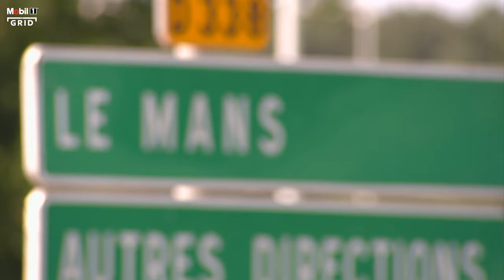Is WEC The Greatest Race Series? Porsche GT Think So... | Mobil 1 The Grid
With elite drivers and manufacturers going head-to-head on the world's most iconic racing circuits, the World Endurance Championship is sportscar's greatest spectacle.

WEC is the ultimate test of machinery and the Porsche GT team is no stranger to being the best of the best. With a team of highly skilled engineers, mechanics, and factory drivers to showcase their car's performance, Porsche takes the legendary Stuttgart badge around the world to prove why they are one of the most significant endurance car manufacturers in the world.
0:00 Michael Christensen, Porsche Factory Driver in the #92
0:23 Gianmaria Bruni,  Porsche Factory Driver in the #91
0:48 Kevin Estre, Porsche Factory Driver in the #92
1:16 Richard Lietz, Porsche Factory Driver in the #91
1:42 Michael Christensen, Porsche Factory Driver in the #92
1:54 Alexander Stehlig, Head of Operations for FIA WEC
2:23 Richard Lietz, Porsche Factory Driver in the #91
2:41 Michael Christensen, Porsche Factory Driver in the #92
3:03 Gianmaria Bruni,  Porsche Factory Driver in the #91
3:11 Richard Lietz, Porsche Factory Driver in the #91
3:19 Porsche's Final Works Campaign For The 911 RSR